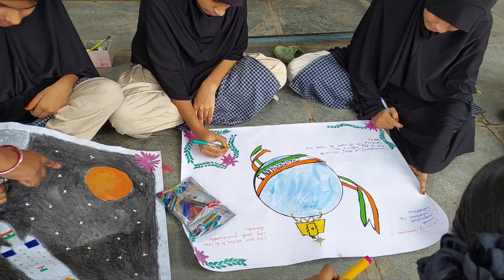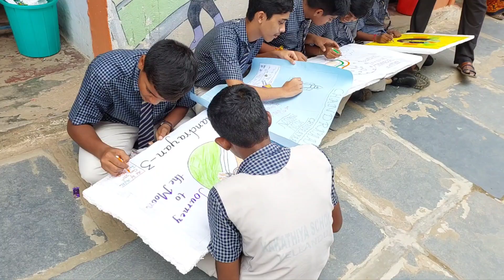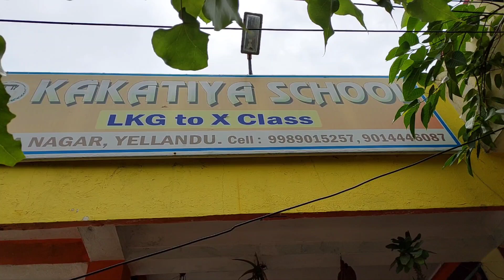| KAKATIYA SCHOOL YELLANDU PREPARES FOR FIRST NATIONAL SPACE DAY 2024 |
Kakatiya School Yellandu